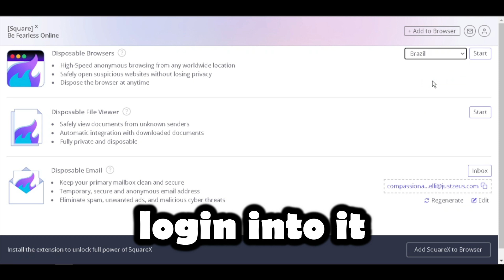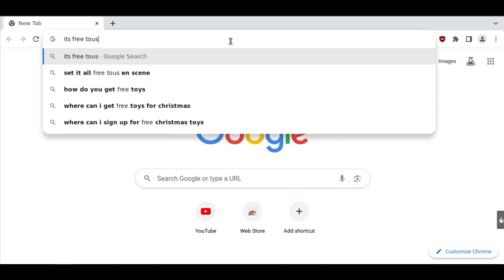Do you really need INCOGNITO Mode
In this video, we delve into the critical topic of privacy concerns in today's digital landscape. Explore the nuances of data security, online privacy, and the impact on personal information. Join the conversation about safeguarding your digital footprint and understanding the implications of data sharing.